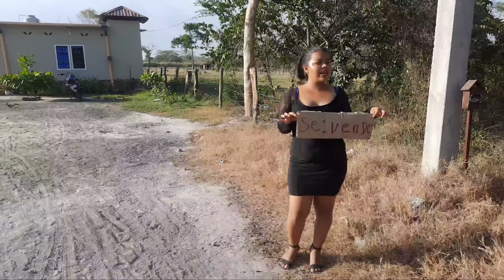Esta Mujer Se Vende Por ir al Concierto de bad bunny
Contacto
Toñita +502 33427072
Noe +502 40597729